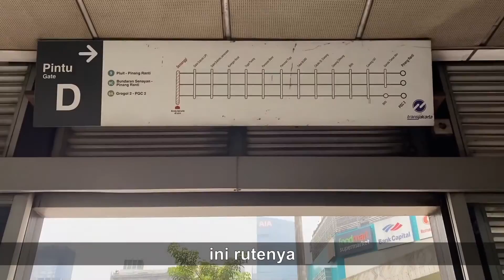JALAN JALAN NAIK BUSWAY l JAKARTA l RIA CUAN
Hallo semuanya hari ini aku mau jalan jalan ke Jakarta Selatan. Aku akan keliling Jakarta selatan dengan Busway. Selain harganya murah, busway juga terjamin kebersihanya. Dan juga bebas macet, karena busway punya jalur sendiri.